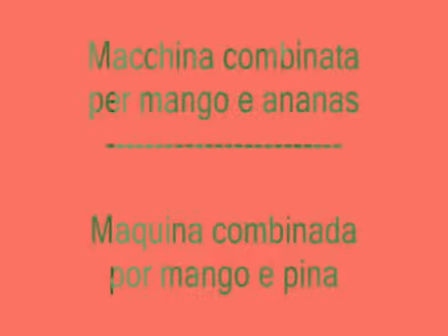AGRIMAT SRL - Maquina combinada mango y piña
Agrimat srl
S.S. per Voghera, 97/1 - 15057 Tortona AL